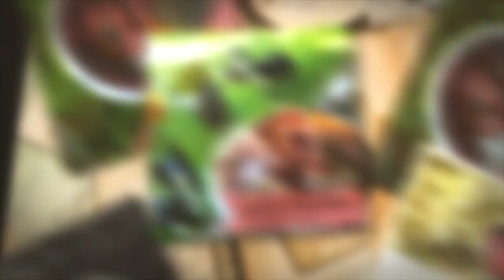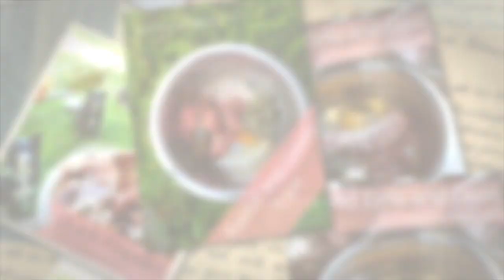How I Changed a Veterinarian's Mind About Feeding a Raw Food Diet to My Dogs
Do you have a veterinarian who isn't down with raw feeding? That's okay.  I've been able to change the minds of several veterinarians by simply asking them why they were against raw and addressing their concerns one by one.

Concerns covered are...
* bacteria
* bones
* balance
* education
* grains
* trust
* variety

Learn more about raw feeding at KeepTheTailWagging.com.